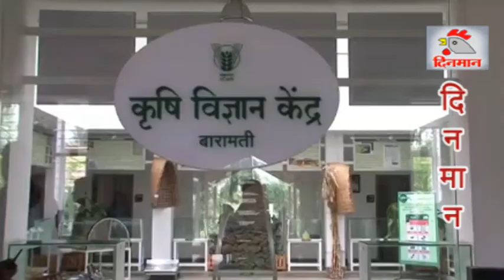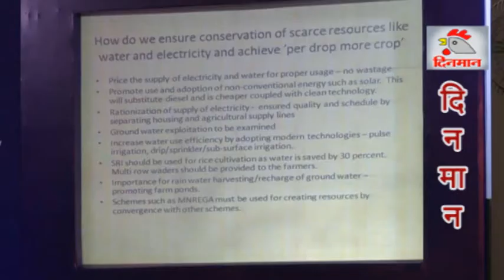उपराष्ट्रपती वेंकय्या नायडू यांनी दिली बारामतीच्या कृषी विज्ञान केंद्रास भेट